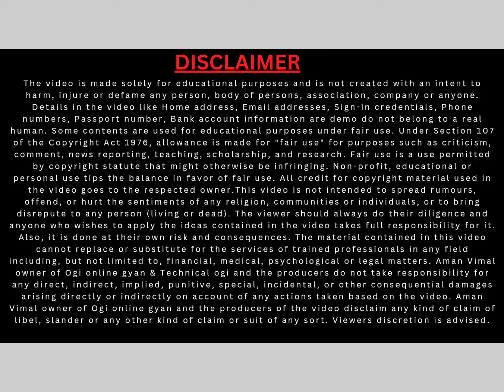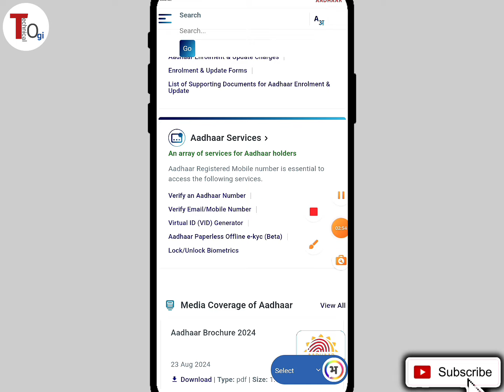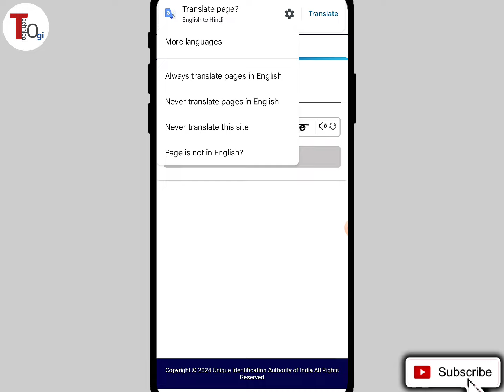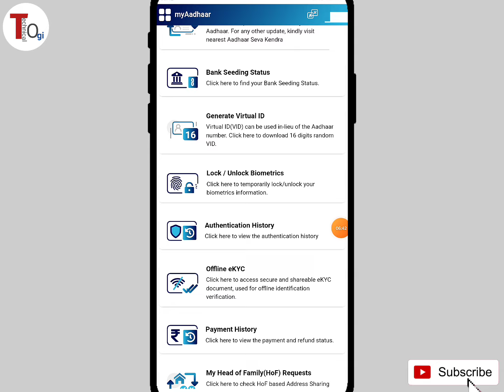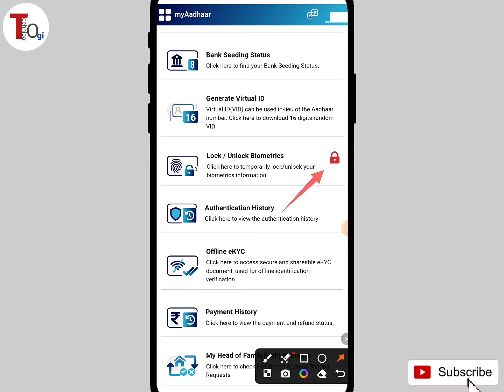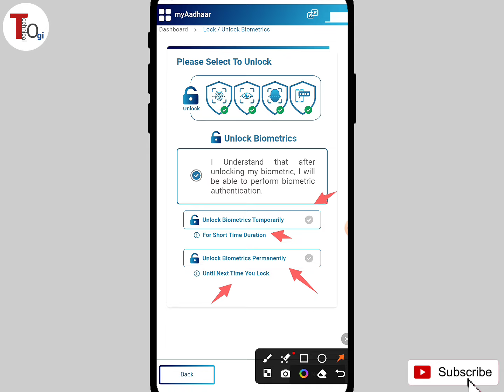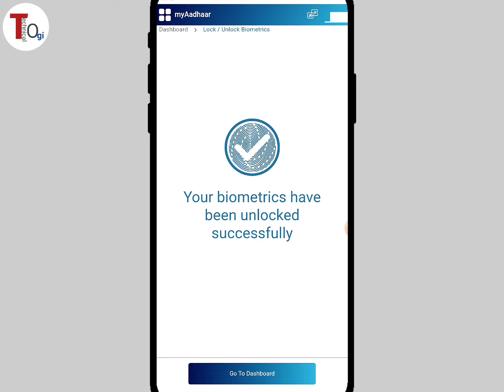how to unlock aadhaar biometric permanently | Aadhar biometric unlock Process 2024 | New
how to unlock aadhaar biometric permanently | Aadhar biometric unlock Process 2024 |
About this video : Dosto is video me maine bataya hai ki aadhar biometric ko unlock kaise karte hai online,aadhar biomatric unlock Process latest 2024.

How to unlock aadhar card biometric permanently New Process 2024

Question Covered in this Video :

1- How to unlock aadhar biometric permanently online 2024
2- aadhar card ke biometric ko permanently unlock kaise kare
3- aadhar biometric ko lock kaise kare
4- biometric lock unlock process of aadhar card
5- aadhar biometric lock aur unlock kaise dekhe
6- How to unlock Aadhar card 2024
7- Aadhar card Biometrics unlock kaise karen,
8- Aadhar card unlock kaise karen,
9- How to unlock Aadhar card Biometrics 2024 process
10- aadhar card lock unlock kaise kare,
11- how to unlock aadhar card,
12- aadhar card biometric unlock kaise kare,
13- how to unlock aadhar card biometric permanently,

F&Q Related Aadhar biomatric ( source uidai official website )
Biometric Lock/Unlock

1- What is Biometric Locking ?
Biometric Locking/Unlocking is a service that allows an Aadhaar holder to lock and temporarily unlock their biometrics. This facility aims to strengthen privacy and confidentiality of Resident's Biometrics Data.

2- What all Biometric data can be locked?
Fingerprint, iris and Face as a biometric moadlity will be locked and after biometric locking, Aadhaar holder will not be able to perform the Aadhaar authentication using the above mentioned biometric modalities.

3- What happens when Biometric is locked?
Locked Biometrics confirms that Aadhaar holder will not be able to use Biometrics (fingerprints/iris/Face) for authentication, it is a safety feature to stop any kind of biometric authentication.

It also ensures that any entity by any means cannot perform biometric based Aadhaar authentication for that Aadhaar holder.

4- How to Unlock (locked)Biometrics?
Once resident enables Biometric Locking system their biometric remains locked till the Aadhaar Holder chose any below mentioned option:
Unlock it (which is temporary )or
Disable the Locking system
The biometric unlock can be done by resident either by visiting UIDAI website, enrolment centre, Aadhaar Seva Kendra(ASK), through m-Aadhaar.
Note: Registered Mobile Number is essential to avail this service. In case your mobile number is not registered with Aadhaar visit the nearest Enrolment Centre/Mobile Update End Point.

5- Who and when to lock Biometrics?
Aadhaar number holders who have registered mobile number may lock their biometrics. This facility aims to strengthen privacy and confidentiality of Resident's Biometrics Data
After locking biometrics if a UID is used for invoking any of the Authentication services using a biometric modality (Fingerprint/Iris/Face) a specific error code '330' indicating biometrics are locked will be displayed and the entity will not be able to perform the biometric authentication.

Important Note – Above Some information from UIDAI official website only for Education Purpose.

 Tag for reference : technical ogi, aadhar card biometric unlock kaise kare, aadhar biometric lock unlock kaise kare,2024, aadhar biometric unlock kaise kare, aadhar card lock unlock kaise kare, how to unlock aadhar card, aadhar biometric lock unlock, how to unlock aadhar card biometric permanently, how to unlock aadhar card biometric, aadhar lock unlock kaise kare, aadhar card unlock kaise kare, aadhar card unlock kaise karen, how to unlock aadhar card biometrics, how to unlock aadhar biometric,aadhar unlock process 2024,aadhar ke biometric ko permanently unlock kaise kare by mobile, aadhar card biometric hamesha ke liye Unlock kaise rakhe, technical ogi, aman vimal, ogi gyan online,